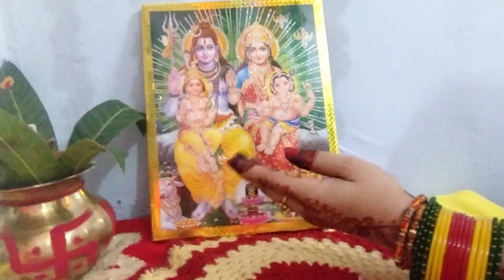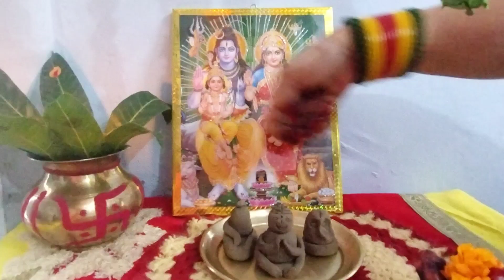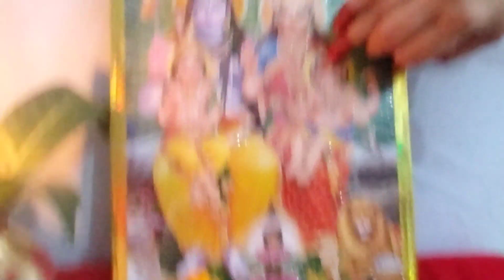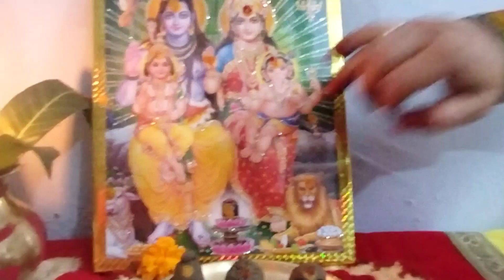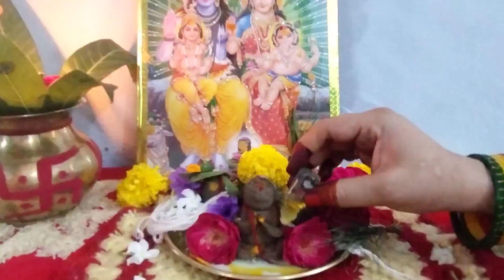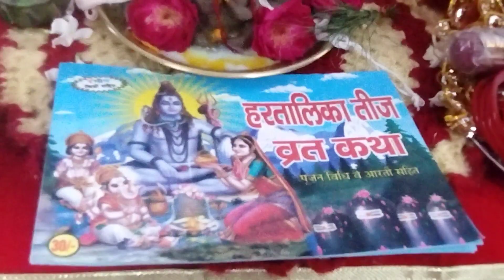हरितालिका तीज व्रत कथा/हरितालिका तीज की कहानी !! Haritalika Teej Katha/Haritalika Teej vrat katha...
Hartalika Teej Puja Vidhi 2023 !! हरतालिका तीज पूजा की संपूर्ण विधि !! तीजा व्रत

haritalika Teej
haratalika Teej Puja Vidhi
hartaalika Teej Vrat kab hai
haratalika Puja 2024
haratalika Teej 2024
hartalika Teej Vrat Katha
haratalik Puja
hartalika Puja Ki Katha
hartalika Teej Pradeep Mishra
haratalika Teej Mein phulera Kaise banaye
hartalika Teej mein phulera kya hota hai
haratalika Teej mein kya hota hai
hartalika Teej muhurt 2024
hartalika teej 2024 mein kab hai
haratalika Teej Mein Kaise taiyar hun
pregnancy mein haratalika Teej ka Vrat kaise karen hartalika Teej Vrat Puja Vidhi
haratalika Teej Vrat kab pad raha hai
haratalika Teej Vrat kab padega
Teej Puja Vidhi
Tej Puja samagri
Teej Puja kab hai
Teej parv kab hai
Teej Puja thali
Teej Puja kaise karte hain
Teej Puja 2024

Hartaalika Teej Pooja vidhi 2024 !! हरतालिका तीज की संपूर्ण पूजा विधि !! तीज की पूजा कैसे करें !!

Hartaalika Teej Pooja vidhi,Hartaalika Teej vrat kaise kare,Hartaalika Teej 2024 हरतालिका तीज पूजा विधि,  Hartaalika Teej Pooja Samagri,hartalika teej Pooja ka mahatv,hartaalika Teej main Sham ka poojan vidhi, शाम की पूजा, हरतालिका तीज रात के चार प्रहर की पूजा कैसे करें, हरतालिका तीज व्रत कैसे करें